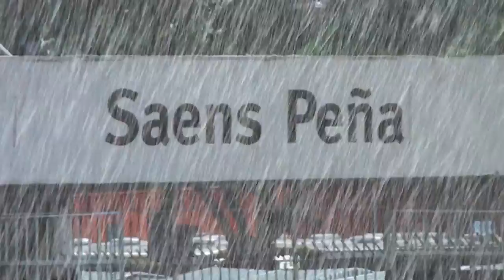SHOW DO PEDRO AUGUSTO - SAENS PEÑA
Show realizado pelo Pedro Augusto da Rádio Tupi na Praça Saens Peña, na Tijuca, no dia 14/06/2013.CURTA O PEDRO AUGUSTO